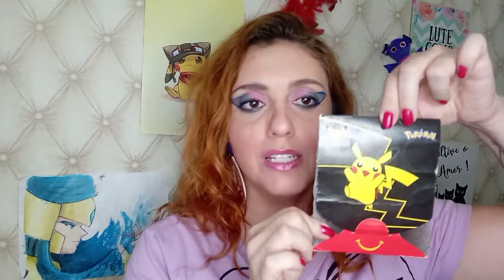venha bugar a sua mente com o efeito Mandela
Teoria da conspiração: o  Efeito Mandela

Um fato que você e muitas outras pessoas têm certeza de que aconteceu pode ser apenas uma mera ilusão. Ou ter acontecido em outro universo...

Já ouviu falar sobre esse efeito?
acredita que pode haver vários universos paralelos que vez por outra se cruzam???
já assistiu a série Dark?